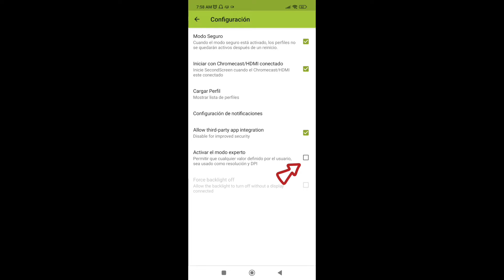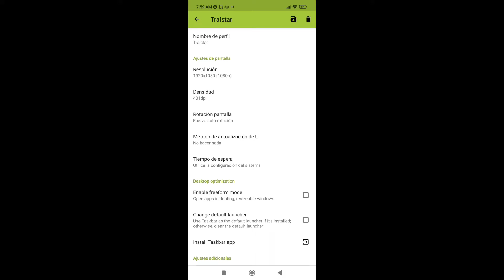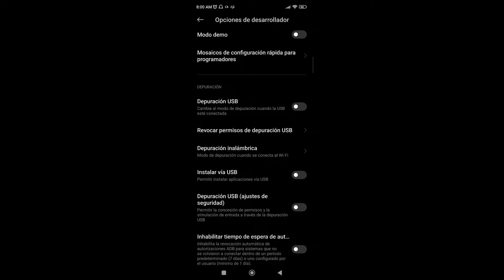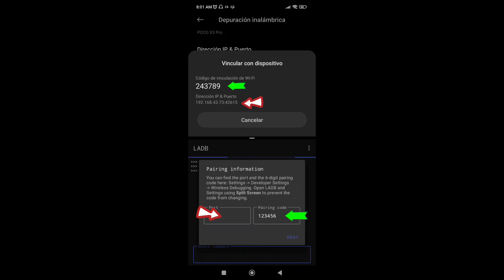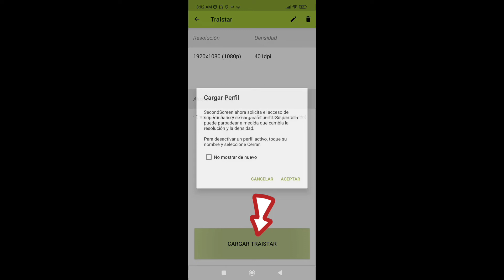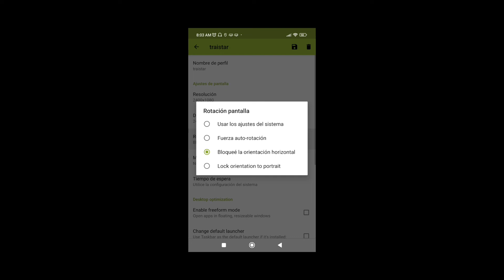Tutorial de como usar SecondScreen free fire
📲 Mi celular: Poco x3 pro
📲 Mi editor: kinemaster pro

Tutorial de como usar SecondScreen en free fire ✨Tela esticada

how to use second screen app for free fire
pantalla estirada free fire android
como ativar second screen
second screen tela esticada
como colocar tela esticada
como poner pantalla estirada en free fire celular
como botar tela esticada no free fire
como deixar a tela esticada no free fire
como usar tela esticada no free fire
tela esticada second screen
como esticar a tela
esticar tela free fire
como esticar a tela no secondscreen
como esticar a tela pelo second screen
second screen como ativar
como ativar o second screen
app para esticar a tela do free fire
free fire second screen
second screen ff
como esticar tela pelo second screen
como colocar tela esticada no free fire secondscreen
tela esticada free fire mobile secondscreen
como botar tela esticada
como esticar a tela no free fire
como activar second screen
tela esticada
como esticar tela free fire
second screen free fire headshot setting
como usa o second screen
como deixar tela esticada free fire
second screen free fire sensibilidade
como esticar a tela do ff pelo second screen
como estirar la pantalla en free fire
ff second screen
como esticar a tela do free fire second screen
como esticar tela
como usar second screen
como esticar a tela do free fire mobile
como ativar o second screen pelo celular
tela esticada free fire mobile second screen
como configurar second screen
como esticar a tela no second screen
como esticar tela do free fire
como colocar tela esticada no free fire second screen
tela esticada free fire
como configurar o second screen
como esticar tela no second screen
como usar second screen free fire
melhor resolução para tela esticada
melhor resolução para tela esticada second screen
aplicativo para esticar a tela do free fire
aplicativo de esticar tela
resolução second screen
como jogar com tela esticada no free fire
como esticar a tela do celular